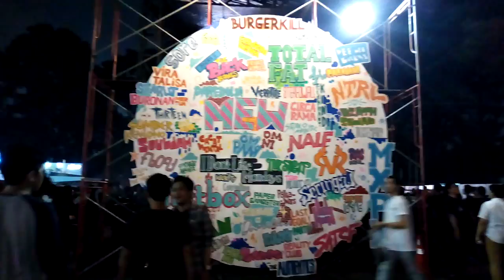Stellar Fest Istora Senayan Jakarta Indonesia 9/5/18 Artist Board (17)